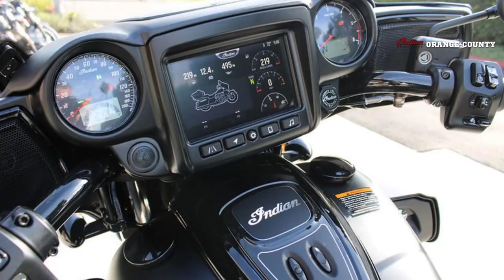2023 Indian Motorcycle® Roadmaster® Dark Horse® Black Smoke For Sale in Westminster, CA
Stop by Indian Motorcycle® of Orange Countyand take a closer look at this new 2023 Indian Motorcycle® Roadmaster® Dark Horse® Black Smoke today!

Features may include:

• MEAN STYLE THAT STANDS ALONE
Confident and mean American style makes a bold statement with premium blacked-out finishes front-to-back. Command attention with the iconic headdress atop an open fender showing off a 19-inch contrast cut spoked front wheel.

• THUNDERSTROKE 116 V-TWIN ENGINE
The air-cooled Thunderstroke 116 blacked-out engine produces 126 ft-lbs of torque for exceptional power at low RPM and a smooth ride at any speed.

• TOUCHSCREEN POWERED BY RIDE COMMAND
A gorgeous 7-inch touchscreen powered by RIDE COMMAND features Apple CarPlay® integration, turn-by-turn navigation, Bluetooth® connectivity, live traffic and weather, and more.

• 36+ GALLONS OF CARGO SPACE
Protect your cargo from the elements in weatherproof storage with remote-locking saddlebags, trunk, and easy access storage in the lowers.

• SEATING THAT GOES THE EXTRA MILES
The ClimaCommand heated/cooled seat comes standard, adding even more rider and passenger comfort whatever the weather conditions. Adjust to your preference with controls on the seat, or from your infotainment screen.

• PREMIUM AUDIO
High-output speakers in the fairing and trunk deliver 200-watts of crystal-clear audio. It also sports a dynamic equalizer that automatically adjusts for road, wind and engine noise.

• OPTIMIZED AIRFLOW
A push-button power windshield allows you to easily change the height. Lower fairing vents manage airflow for optimal rider and passenger comfort.

• RIDE IN COMFORT, YOUR WAY
Choose between three ride modes, Tour, Standard, and Sport, for an experience that's customized to your riding style. Rear Cylinder Deactivation automatically shuts off the rear cylinder when the bike is stopped for enhanced comfort in slow-moving traffic.

• A HIGHER STANDARD
Top-of-the-line riding amenities include LED lighting, keyless ignition, cruise-control, ABS, tire pressure monitoring, and heated grips.

Indian® Motorcycle of Orange County